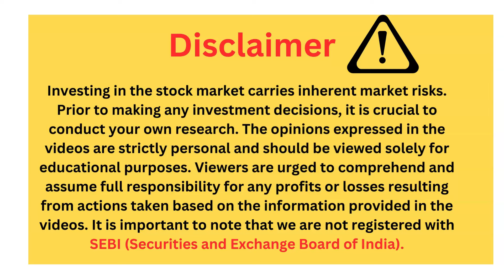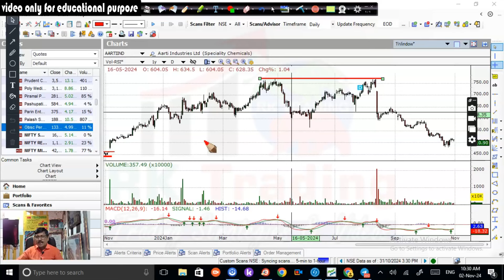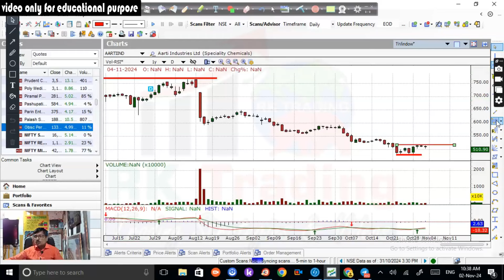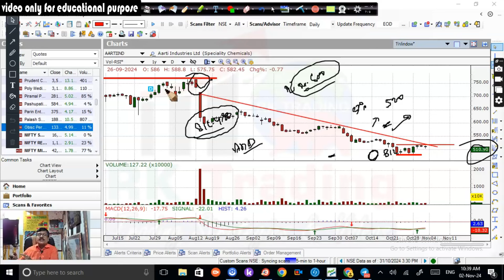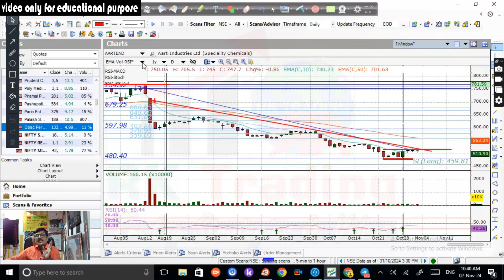Aarti Industries में 50% गिरावट के बाद क्या करे Chart Explain by Rk Trading